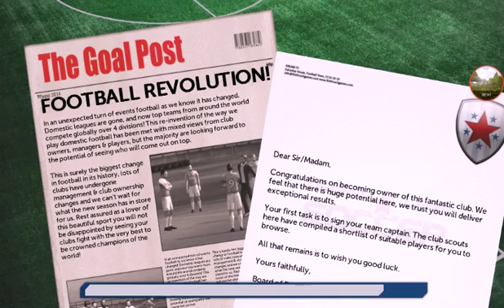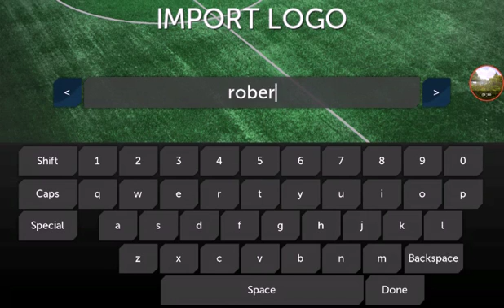Dream league soccer | episodul 1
Nu uitati sa va abonati si sa dati like!